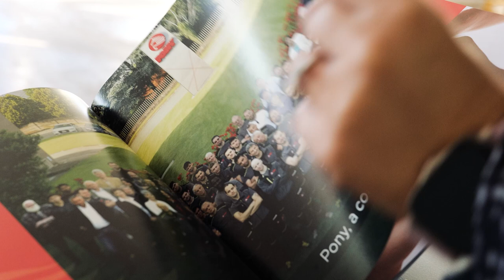PONY LIVE 2023 - Thanks for coming!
Abbiamo chiuso in bellezza l’ultimo weekend di ottobre con un’importante partecipazione al nostro PONY LIVE, dove abbiamo potuto interagire con i clienti e nuovi contatti nella nostra sede ad Inzago. Ringraziamo tutto coloro che hanno contribuito al successo della manifestazione.

We closed the last weekend of October with a great turnout at our PONY LIVE, where we were able to interact with customers and new contacts at our Inzago location. We would like to thank everyone who contributed to the success of the event.